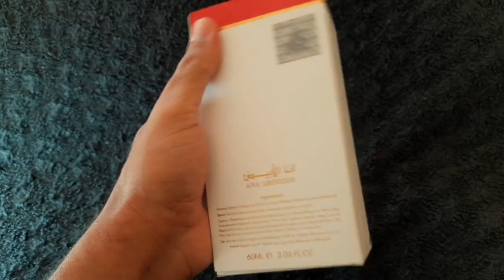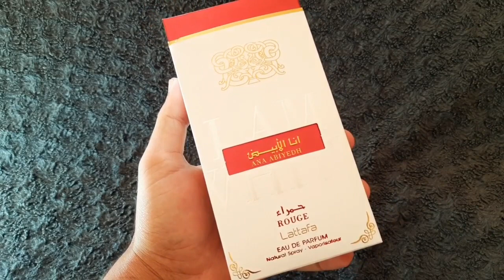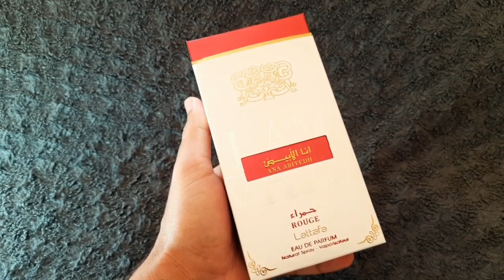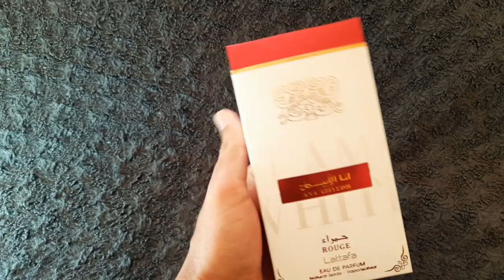عطر أنا الأبيض الأحمر || شبيه لعطر 👈parfum baccarat rouge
عطور أصلية شرقية
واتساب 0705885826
لانستغرام 👇